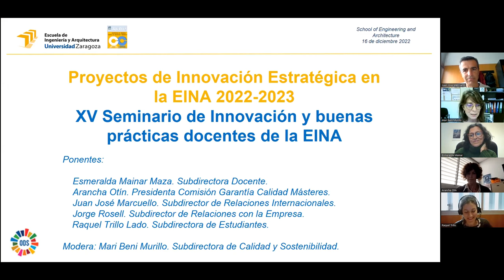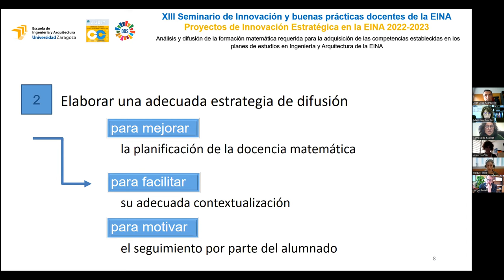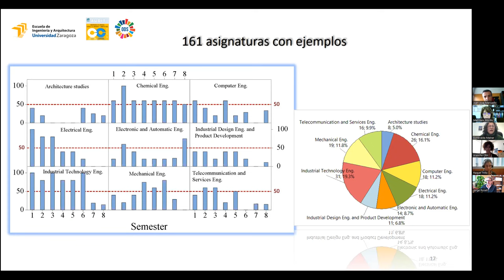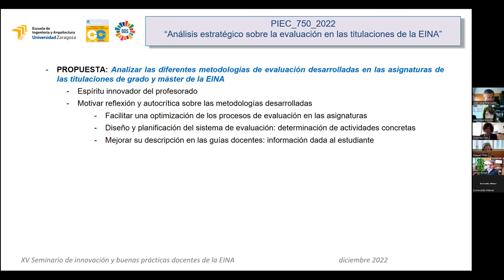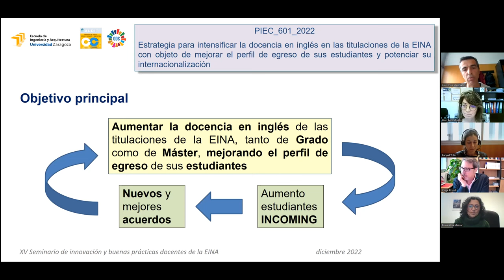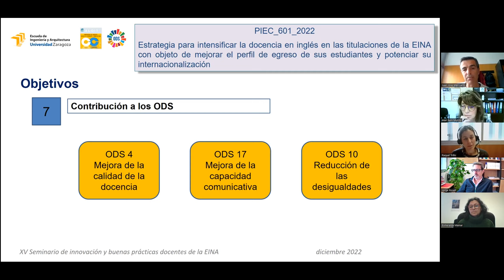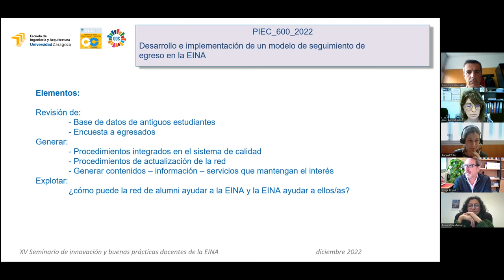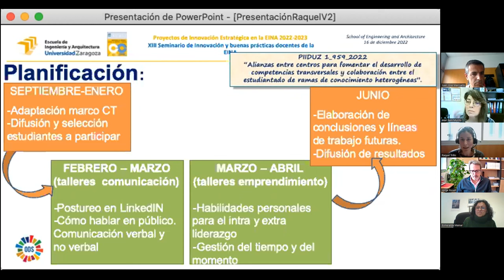XV Seminario Buenas Practicas Docentes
Proyectos de innovación estratégica en la EINA 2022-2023.
Ponentes: Esmeralda Mainar, Arancha Otín, Juan José Marcuello, Jorge Rosell, Raquel Trillo y Mari Beni Murillo.
20221216